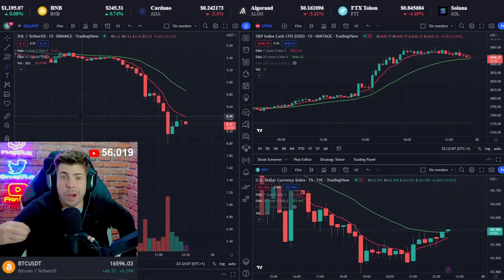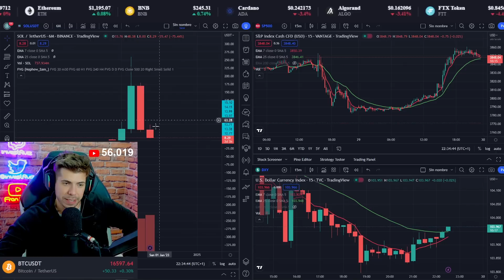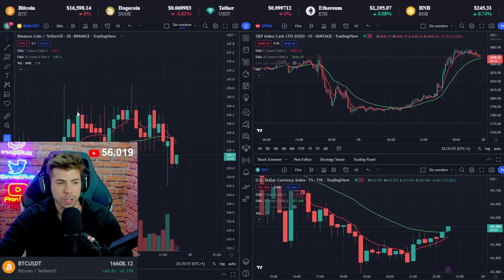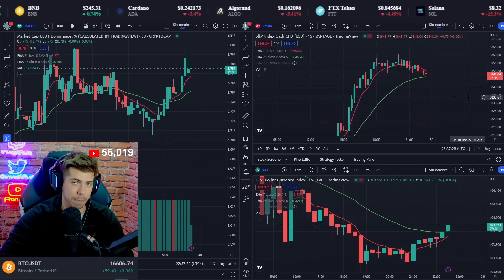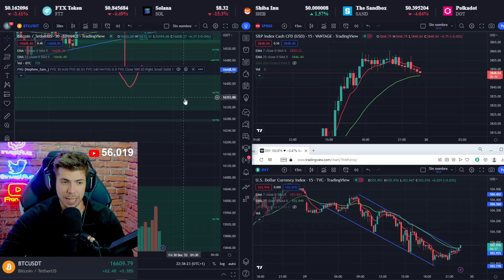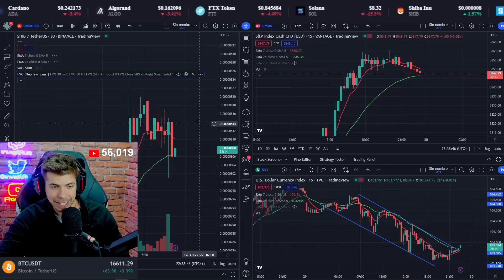🔴 ¡¡MUERE SOLANA!! TESLA SALVA DE MOMENTO A BITCOIN 💥ANÁLISIS TÉCNICO Y FUNDAMENTAL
▶︎ PARA ENTRAR AL CANAL PRIVADO GRATIS:
1. Deben registrarse con el link de Bitget o de BINGX y enviar captura a por telegram para que os añada al grupo.
3. Semanalmente se revisará las cuentas sin actividad, ya que al ser gratis es el único requisito que se pide, que tenga movimiento.

bitcoin
bitcoin al dia
bitcoin hoy
bitcoin y criptos
bitcoin miner
bitcoin en español
bitcoin bank
bitcoin core
bitcoin en vivo
bitcoin live
bitcoin noticias
bitcoin como funciona
bitcoin trader
bitcoin analisis
bitcoin analysis
bitcoin arbitrage
bitcoin analisis hoy
bitcoin ahora
bitcoin al dia de hoy
bitcoin animado
analisis bitcoin
abc bitcoin
analisis bitcoin hoy
app bitcoin
arte bitcoin
about bitcoin and how it works
atm bitcoin
analysis bitcoin
bitcoin bottom
bitcoin beach el salvador
bitcoin beach
bitcoin billionaire
bitcoin bank como funciona
bitcoin bounce
bukele bitcoin
bank bitcoin
buy bitcoin
billionaire bitcoin
bitcoin bitcoin cancion
brasil bitcoin
bitcoin cae
bitcoin cash
bitcoin crypto
bitcoin code
bitcoin city el salvador
bitcoin city
comprar bitcoin
chocquibtown bitcoin
codes for bitcoin miner roblox
bitcoin documentary
bitcoin daily
bitcoin documental
bitcoin directo
dalas bitcoin
documental bitcoin
bitcoin era
bitcoin el salvador
bitcoin explained